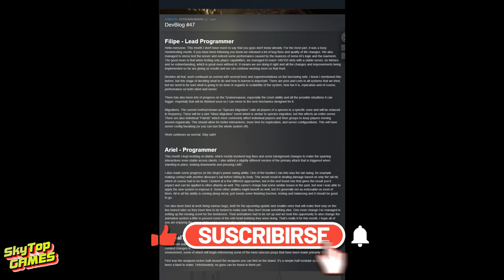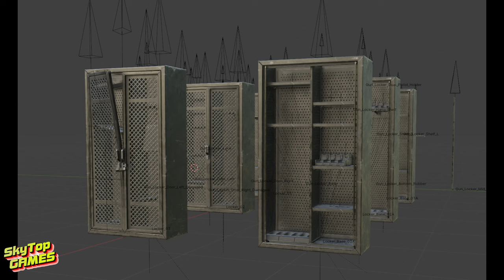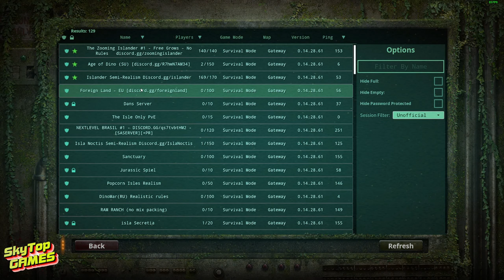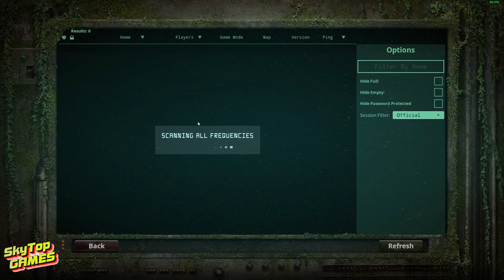НОВОСТИ EVRIMA. ДЕВВЛОГ 47. МЕГАЛАНИЯ. ДОНДИ ОПЯТЬ ВСЕХ ОБМАНУЛ? НОВЫЙ ПАТЧ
НОВОСТИ  EVRIMA. МАЙ НАЧАЛО. 2024.
ТАЙМ КОД

00:00 РАЗБОР ДЕВВЛОГА!
02:43 ДОНДИ ОПЯТЬ ВСЕХ ОБМАНУЛ?
04:59 СВЕЖАЯ ИНФА

НАШЕ СООБЩЕСТВО.